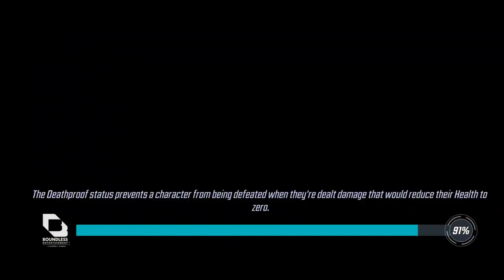Marvel Strike Force- Node 3 of DD3!!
Today I share some of my runs on Node 3 of Dark Dimension 3. Share your comments below.
If you want to chat gaming or movies hit me up on discord